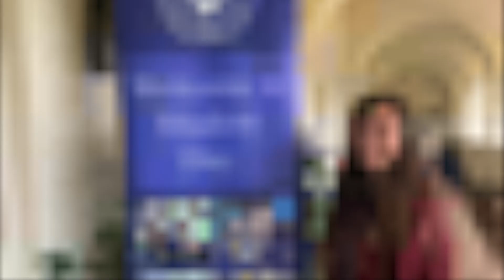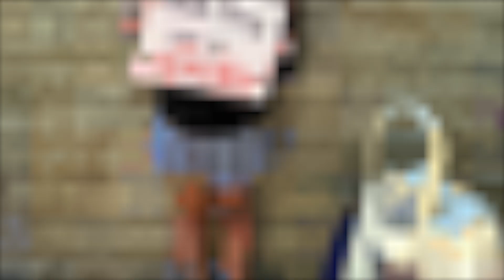Alexa's 18the Birthday